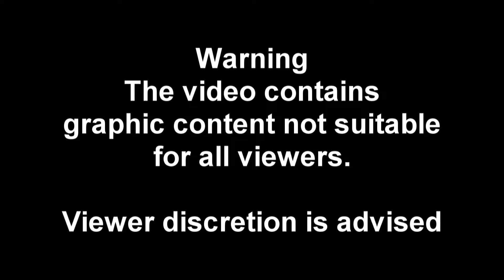The First-Person Experience - The Evil Within 2 (Part 2) - Geeks Play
This time on The Evil Within 2, we get to brave the outside world... inside STEM. And we get to do it all in the newly released first-person mode. Will the zombie menace prove to be the death of us? Only one way to find out.

If you want to stay up-to-date on all of The Geekwave's videos, make sure to hit the Bell Icon next to the subscribe button to get updates when we release new content!